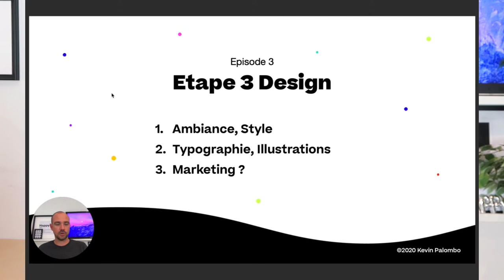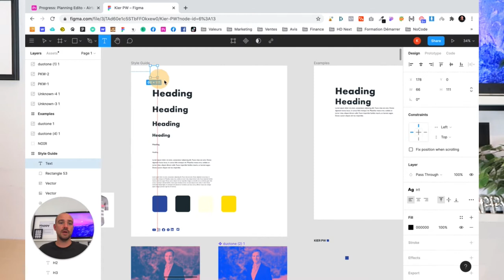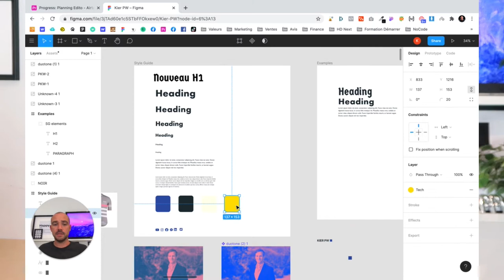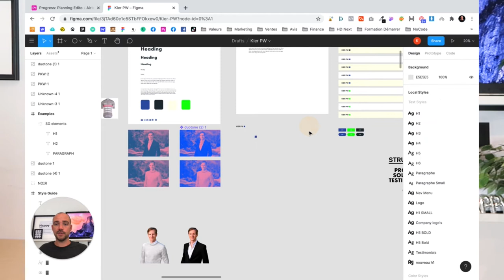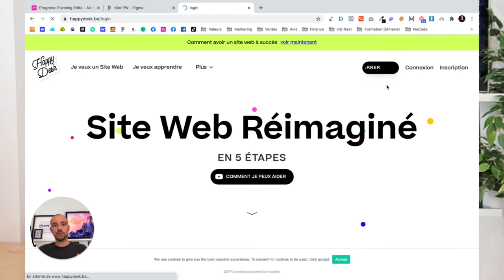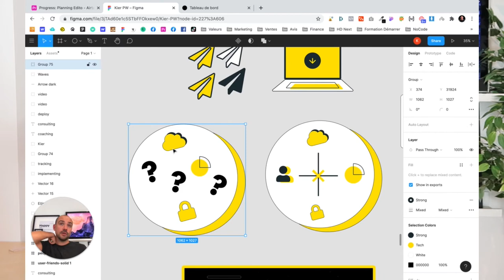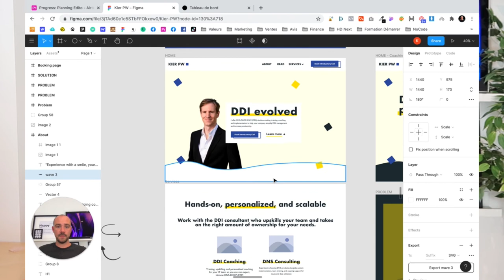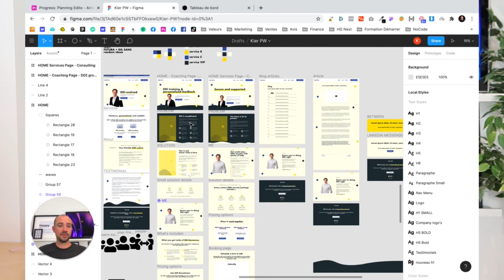Formation WEBFLOW Gratuite Episode 3 : Étape 3 : Le Design - 2020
HELLO

OUTILS WEB

COPYRIGHT

SOCIAL